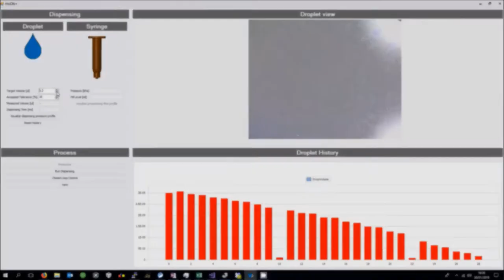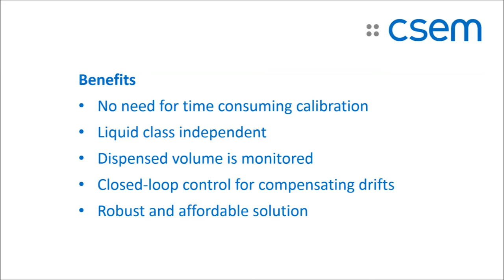Dispens+ HD - Closed loop dispensing of microliters with air flow monitoring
Discover our new closed loop dispensing technology. It allows to accurately dispense microliters of liquids without the need to calibrate for each new liquid class. The dispensed volume is monitored and allows to control the opening time of the valve.

The benefits
- Independent of liquid class
- Compensate for temperature drifts or tip clogging
- Compatible with standard lue-.lock cartridges
- Work in nanoliter to microliter range